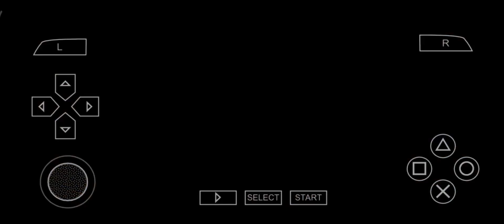Up game Chapter 5 PPSSPP| Android Game Play